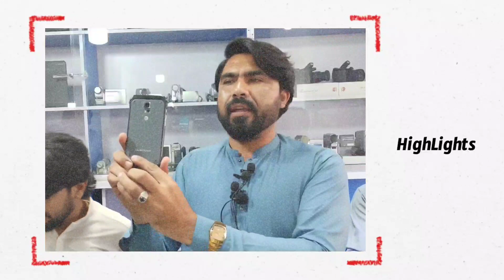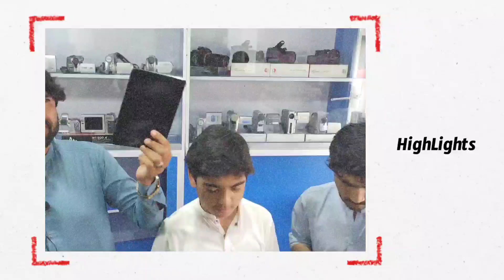Super General Godam Sher Shah Karachi 2023 | Challenge for all Karachi | Kam kimat k Mobile phone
Address:-
Super General Godam Sher Shah near Ghani Chowrangi,  Karachi.

your Queries;-
 godam karachi sher shah godam karachi 2023 sher shah chor bazar sher shah super general godam sher shah market sher shah